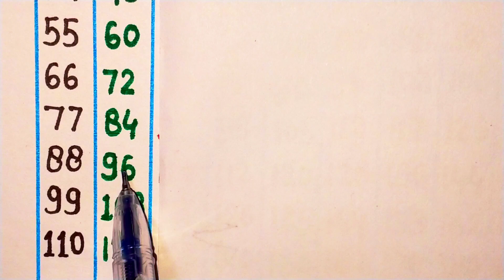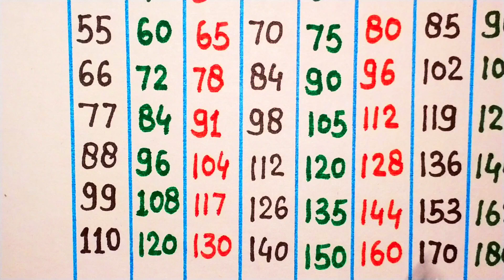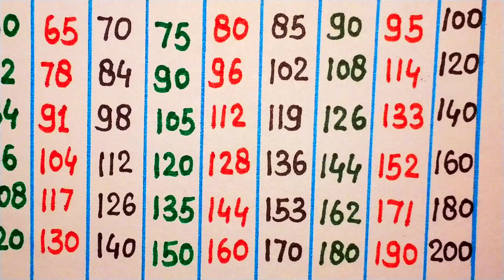11 se 20 तक पहाड़ा हिन्दी में | table from 11 to 20 | 11 se 20 tak table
11 se 20 तक पहाड़ा हिन्दी में | table from 11 to 20 | 11 se 20 tak table

Your queries 👇👇👇👇

12 se 19 tak table
12 se lekar 20 tak table
12 se lekar 20 tak pahada
11 to 20
11 to 20 table
11 से 20 तक पहाड़ा
पहाड़ा 11 से 20 तक
11 se 20 tak pahada
पहाड़ा 2 से 20 तक trick
2 से 15 तक पहाड़ा
11 to 20 table
11 से 20 तक पहाड़ा याद करने का तरीका
पहाड़ा 11 से 20 तक याद करने का ट्रिक
2 से 10 तक पहाड़ा
2 से 20 तक पहाड़ा
पहाड़ा
11 se 15 तक पहाड़ा
11 से लेकर 20 तक पहाड़ा
table 11 to 20
11 se 20 tak pahade
11 se 20 tak
11 से 20 तक पहाड़े
पहाड़ा 2 से 10 तक
11 से 20 तक पहाड़ा सुनाओ
2 20 पहाड़ा
11 से 20 तक पहाड़ा

11 se lekar 20 tak table
12 ka table
13 ka table
14 ka table
15 ka table
16 ka table
17 ka table
18 ka table
19 ka table
20 ka table
21 ka table
22 ka table
11 to 22 table
11 to 22 tables
11 to 20 times table
11 to 20 times tables
table of 11
multiplication table
rhythmic table of 11 to 22
multiplication table of 11 to 22
1 to 20 tables
table
tables
11 se 22 ka table

11 se 22 tak pahade
11 se lekar 22 tak pahade
11 to 20 table
11 se 15 tak table
11 se 22 tak pahada
table 11 se lekar 22 tak
pahada video 11 se 22 tak
11 se lekar 20 tak table
table 11 se lekar 22 tak table
table 11 to 22
11 se lekar 22 tak
11 se 20 tak
11 se lekar 20 tak pahada
pahada 11 se lekar 20 tak
11 se lekar 20 tak ke pahade
11 se 20 tak table
11 se 20 tak pahada video
table 2 to 20
11 se lekar 20
tables 11 to 20
table video 11 to 20
11 to 20 table
11 to 20 tables
table fo 11 to 20
11 to 20 times tables
table 11 to 20 in english
multiplication table
11 to 20
table 1 to 20
table
1 to 20 tables
tables,table of 2 to 22
times tables 1 to 10
11 se 20 ka table
tables
multiplication table
table,times tables
11-20 tables
times table
multiplication tables
11 to 20 table
11 to 20 tables
maths tables
table 11
table 11-15

Jai Hind 🙏🏽🙏🏽🙏🙏🙏🙏🙏🙏🙏🙏🙏🙏🙏🙏